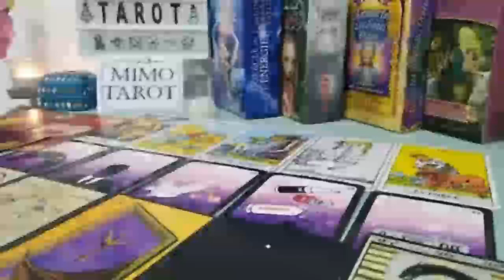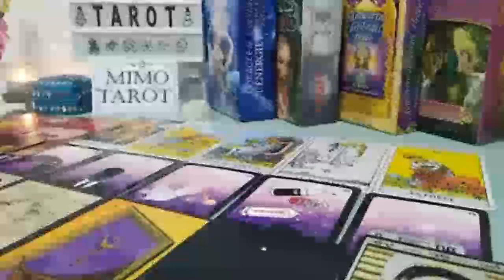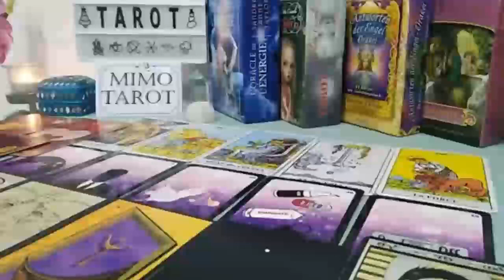CANCER TAROT LOVE READING, FINALLY, A PHONE CALL IS COMING SOON